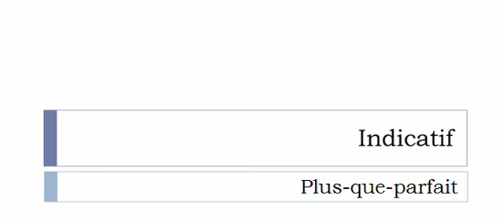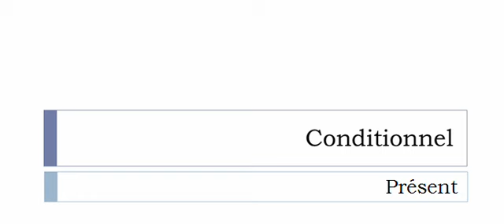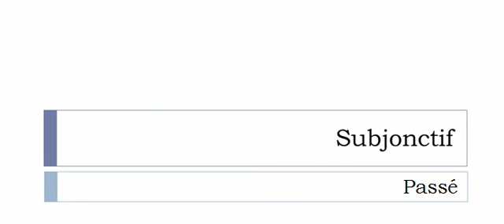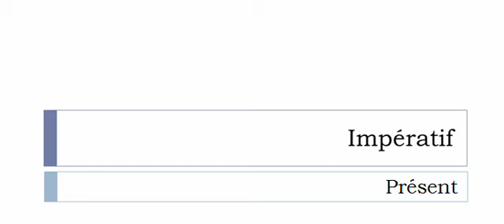เรียนรู้ภาษาฝรั่งเศส = การผันคำกริยา = Allier